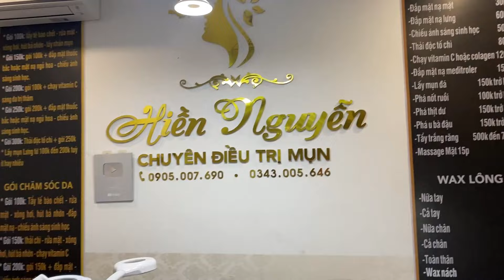𝐇𝐚𝐯𝐞 𝐀 𝐍𝐢𝐜𝐞 𝐃𝐚𝐲 𝐓𝐨 𝐘𝐨𝐮 # 33800